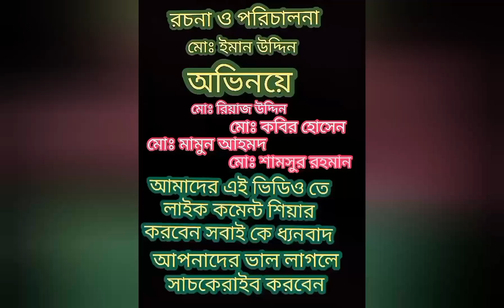Syhleti Natok মানুষ ডরাই ### সিলেটি নাটক নিউ নাটক ## New Hasi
New syhleti Natok আমাদের এই ভিডিও ভালো লাগলে সাচকেরাইব করবেন & লাইক কমেন্ট শিয়ার করবেন  amader ai video valo lagle like koment sheare korben আমাদের সাথে তাকবেন সবাই কে ধন্যবাদ